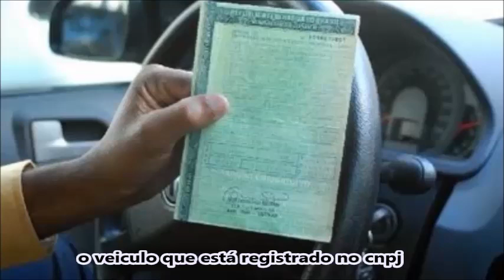Como Consultar Multas de Trânsito Online DETRAN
O Departamento Estadual de Trânsito ou simplesmente o Detran, como é conhecido, disponibiliza em seu site vários serviços que podem ser de muita utilidade e também te ajudam a economizar muito tempo, pois ao invés de ter que se dirigir até uma unidade do Detran, você pode fazer isso da sua casa, coisa que não era possível até pouco tempo atrás.
Mas vamos lá, se você está pensando em comprar um carro e quer conferir se ele tem multas pendentes, ou até mesmo se você deseja fazer essa consulta para o seu próprio veículo, saiba que já é possível fazer isso online, porém você vai precisar de um cadastro no site do Detran, caso contrário, não será possível.
No caso do Detran de São Paulo, para fazer o seu cadastro você deverá acessar o site detran.sp.gov.br e em seguida do lado direito da tela na aba onde está escrito "Acesse os Serviços Eletrônicos" clique em "Cadastre-se". Feito isso você deve dizer se é uma pessoa física ou uma pessoa jurídica e dependendo da opção informar o seu cpf ou cnpj, após fazer isso preencha todos os dados solicitados, anote sua senha e você terá acesso a diferentes serviços online, como informações da sua Carteira nacional de habilitação, o veículo registrado no seu cpf, ou no caso de pessoa jurídica o veiculo que está registrado no cnpj e também poderá realizar consulta de multas, consulta de pontos na sua CNH, consulta de agendamentos e aulas teóricas, além de também poder solicitar diferentes serviços gratuitamente.
Se você não é de São Paulo e quer fazer a consulta de multas, acesse o site do seu Estado e procure por "consulta de multas", ou "infrações" e siga o procedimento que for requerido no site em questão.
Vale lembrar que apesar das facilidades disponibilizadas hoje em dia, todos devemos dirigir com consciência e respeito ao próximo, sejam carros, motos ou caminhões, respeite as leis de trânsito pois isso pode salvar a sua vida e evitar graves acidentes. Veja mais informações sobre multas de trânsito no Blog do Detran